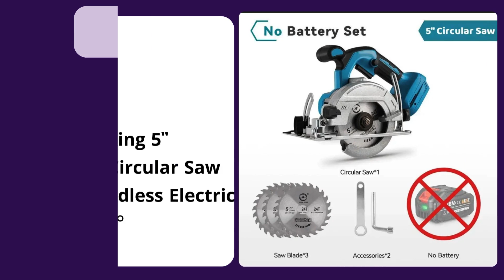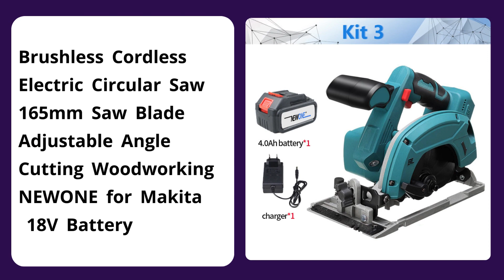Top 5 Best Circular Saws In 2024 | Circular Saw Review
Looking for the Best Circular Saw, In this video I have compiled a list of the top 5 Circular Saw in the market. Check Link For Full Product Information.

5. Woodworking 5" Brushless Circular Saw 125mm Cordless Electric Saw 0°~45° Adjustable Wood Cuttiing Machine For Makita 18V Battery

4. DEWALT DWE561 1200W 184mm Compact Circular Saw 220V 7 Inch Compact Portable Chainsaw Woodworking Cutting Miter Saw

3. Brushless Cordless Electric Circular Saw 165mm Saw Blade Multi-Angle Adjustable Cutting Power Tool For Makita 18V Battery

2. Brushless Cordless Electric Circular Saw 165mm Saw Blade Adjustable Angle Cutting Woodworking NEWONE for Makita 18V Battery

1. 600W/705W Electric Power Tool Electric Mini Circular Saw With Laser multi-function Saw For Cutting Wood,PVC Tube, Tiles,DIY Tool